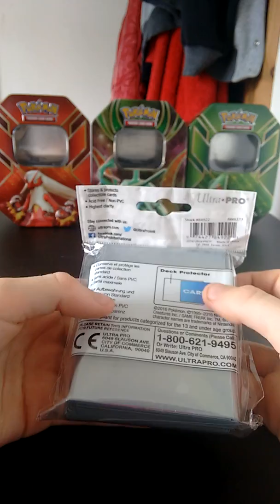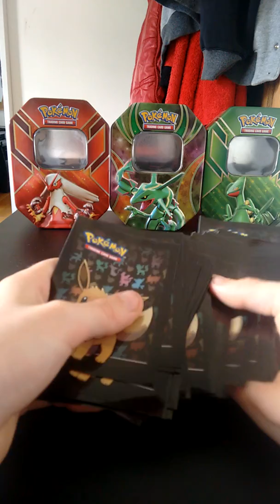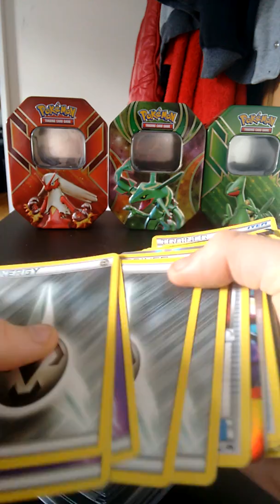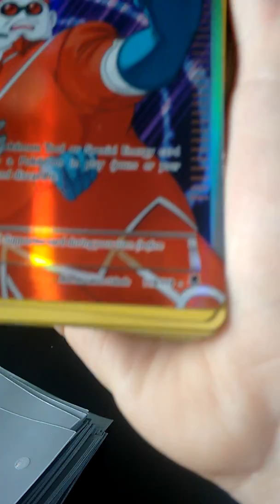Pokémon Revert Sleeves Review And Opinions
I might give away alakasam sleeves can we hit 15 likes by Sundays shout outs then I will be doing a giveaway stream through I will see you guys next time bye!